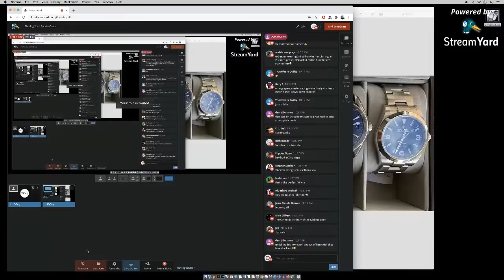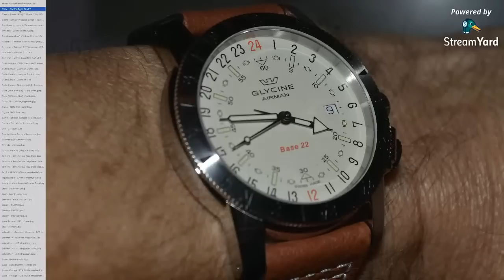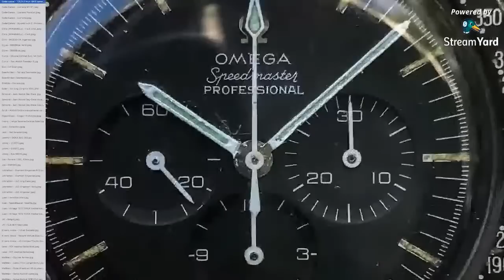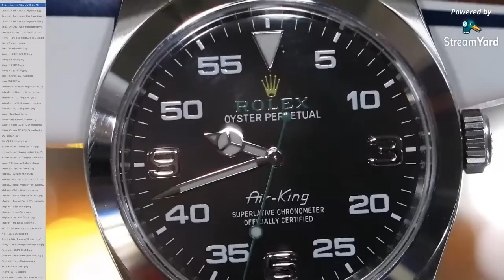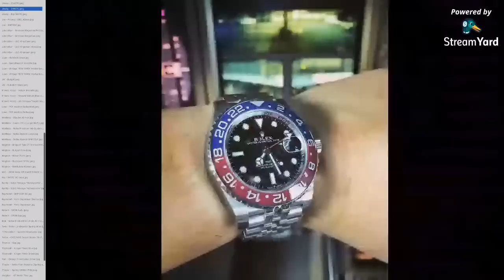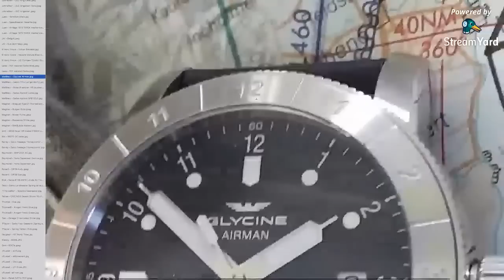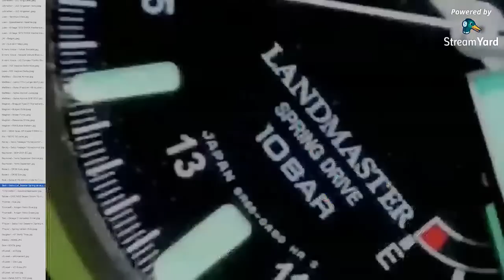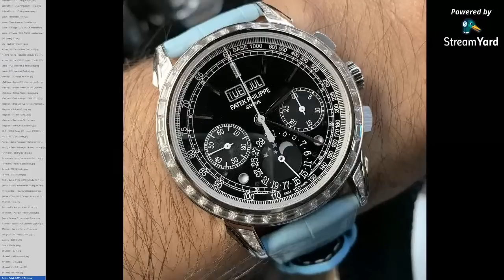Sharing Your Sports-Casual Watches - WRIST-SHOT WEEK - IDGuy Live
Wrist-Shot Week (Episode 10) SUBMISSIONS ARE CLOSED (They will be saved for the next show)
Cover Photo - @Dimitris - Omega Speedmaster Professional (Hesalite)